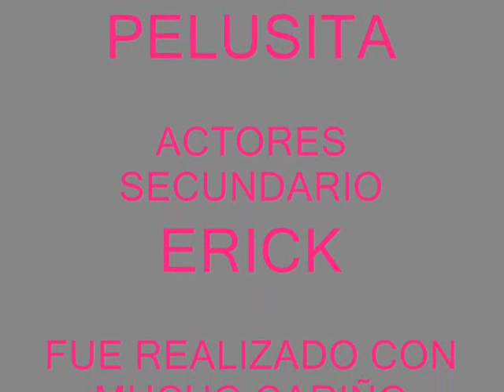single laydi- pelusa(version ardilla)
pelusa en accion